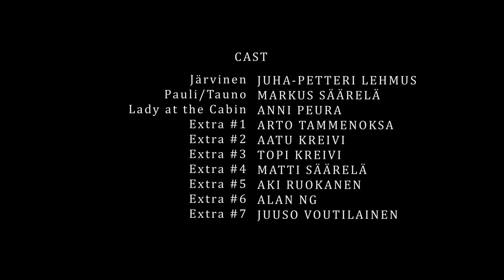Yksi niistä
Yksi niistä perustuu A.E Järvisen lyhytnovelliin, joka kertoo Järvisen erämaamatkasta. Matkallaan hän loukkaantuu, ja joutuu etsimään suojaa läheisestä porokämpästä. Kämppään kuitenkin tulee henkilö, Järvisen vanha tuttu, kenen pitäisi olla kuollut.